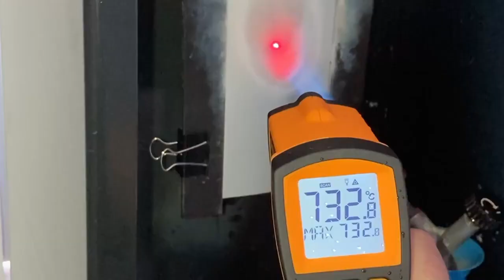Test spalania tkaniny Fire Cloak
Zachęcamy do obejrzenia testu spalania dla tkaniny, z której wykonane są płachty gaśnicze Fire Cloak. Wyniki testu są potwierdzeniem ich skuteczności oraz wytrzymałości.